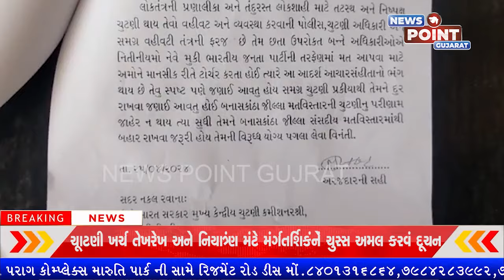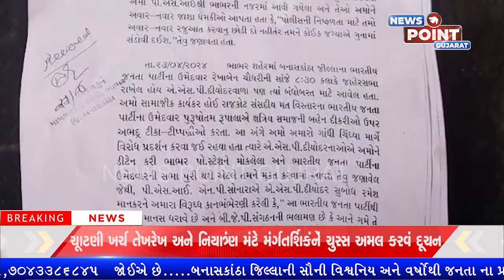ભાભરમાં ASP અને PSI વિરોધ આદર્શ આચારસંહિતા ભંગની ચુંટણી અધિકારી ને રજુઆત કરાઇ